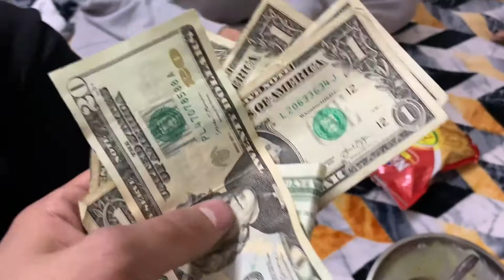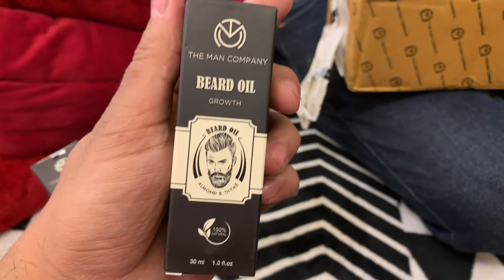YOUTUBE Ki Pehli Income se Helicopter🚁 vale neeche bulaye 😂🤣 Kedooo Vlogs